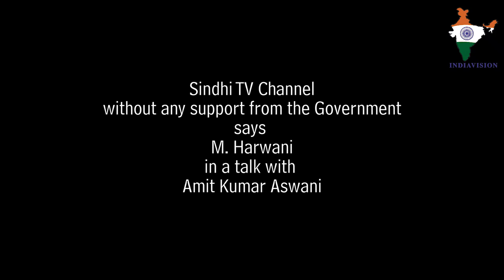Sindhi TV Channel without any cost says Mr Harwani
Sindhi TV Channel, without any cost